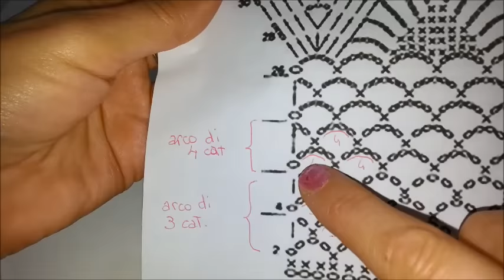Mantellina all'uncinetto: come leggere lo schema / Parte 1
Trovate lo schema da stampare qui